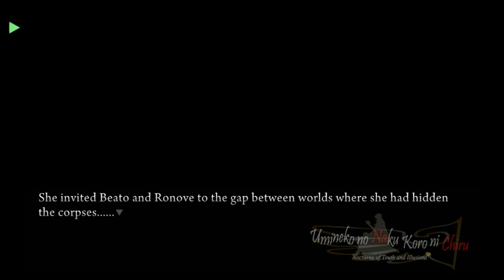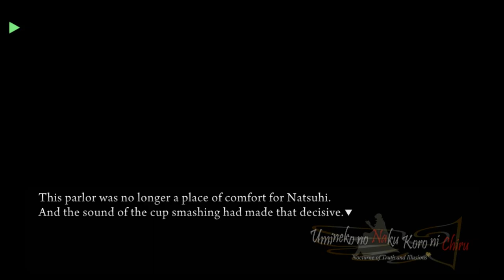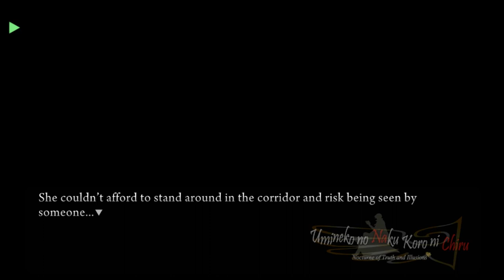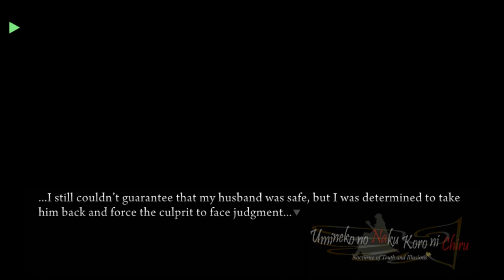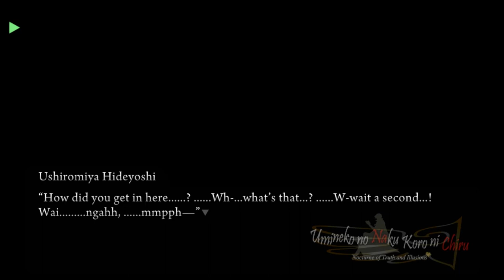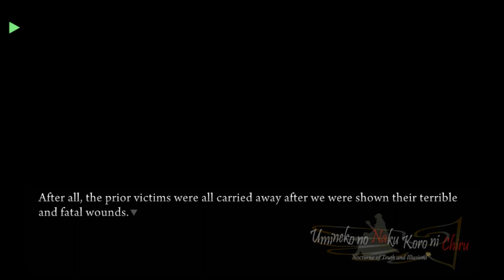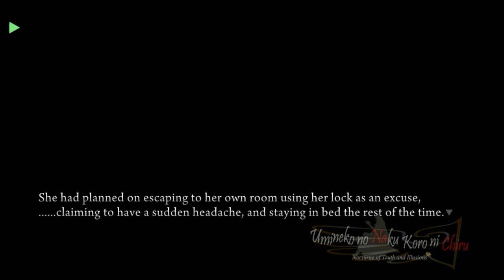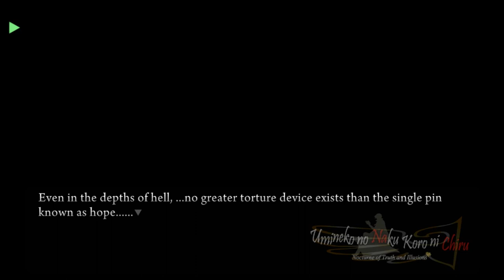UMINEKO PORT EPISODE 5 PT13